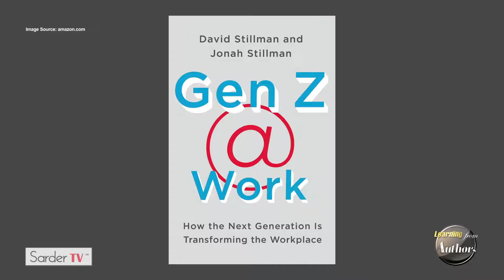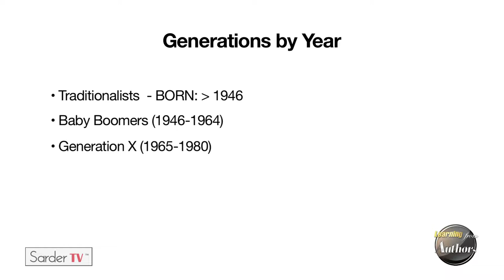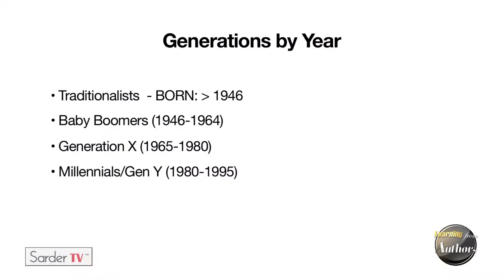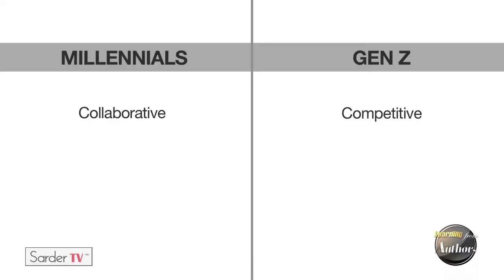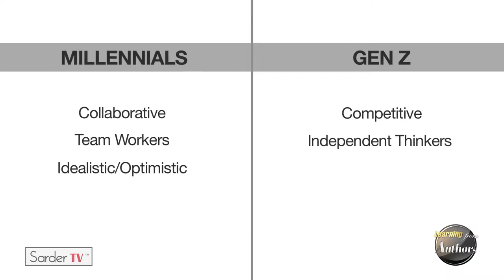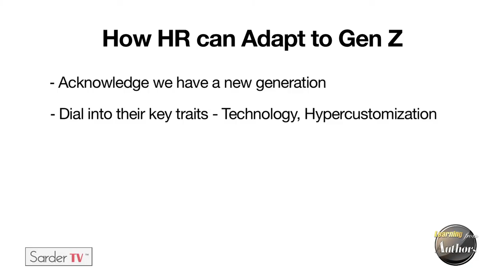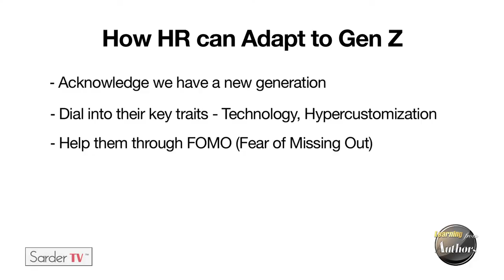Learning from Author - Dave Stillman, Full Episode